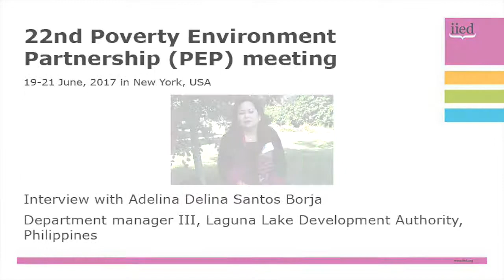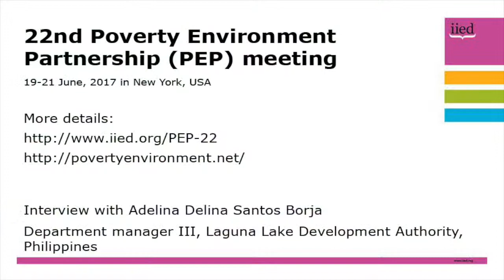PEP 22: Interview with Adelina Delina Santos Borja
The 22nd Poverty Environment Partnership (PEP) meeting took place in New York, United States, from  19-21 June, 2017, with a focus on natural capital accounting.

Here, Adelina Delina Santos Borja, department manager III, Laguna Lake Development Authority, Philippines, answers questions about why we should invest in natural capital, and discusses examples of natural capital from her experience.